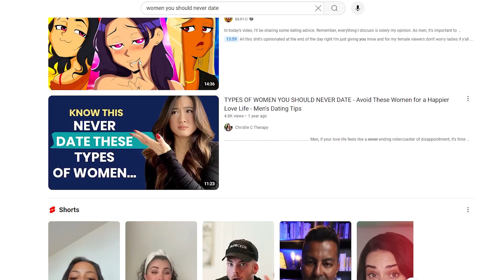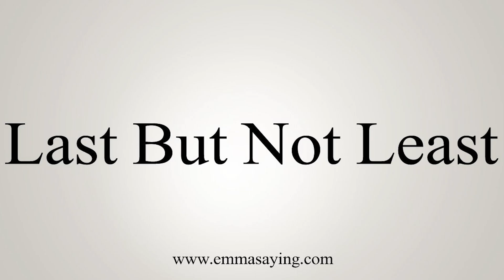3 Toxic Women You NEED To Date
I'm great at giving advice. 🗿